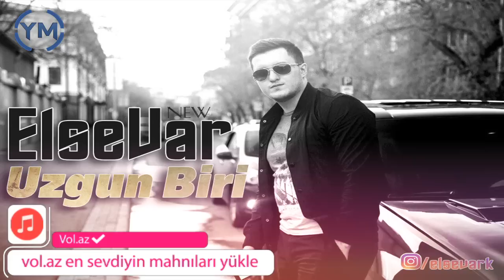Elsevar - Uzgun Biri